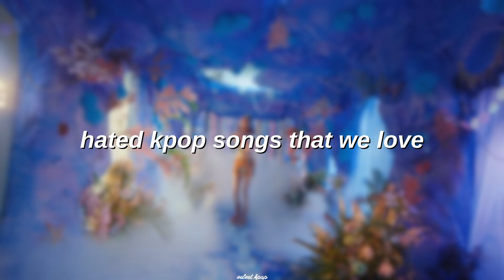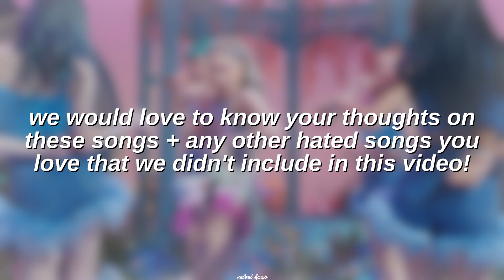HATED kpop songs that we LOVE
idol in thumbnail: Gowon of LOONA
intro & outro: Sparkling - Chungha

FAQ:
~ yes, the 2 of us run this channel together and make the videos together, which is why they all say “we” and “our”

tags (ignore these):
kpop hated kpop songs that we I love review ranking summer bts proof yet to come this is what kpop should sound like comeback ranking top love opinions one sentence found on reddit 2022 updated new tiktok edits bts txt enhypen kep1er aespa red velvet blackpink queendom 2 ranking ranked picks songs based on used to hate unpopular photocard unboxing underrated responding to creating my own lightstick le sserafim ktubers first bias aesthetic stage mix brave girls confessions nct shinee 2021 exo itzy twice nmixx 100 stan list playlist comeback debut review underrated fancam tag challenge game random dance nugu girl groups chungha sunmi hyuna somi weeekly billlie loona bias ult favorites wjsn viviz iconic viral moments reacting stan list music video problem facecam visuals lightsum bvndit bugaboo secret number wonho the boyz stray kids skz kard new hot best worst album mini controversy vecna stranger things giving review reaction most listened to parts in kpop songs video essay hated